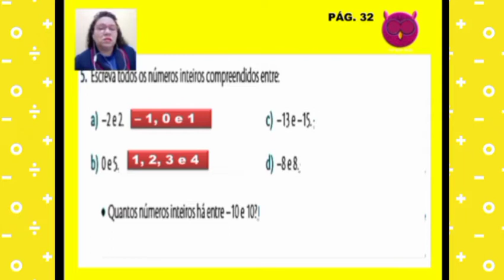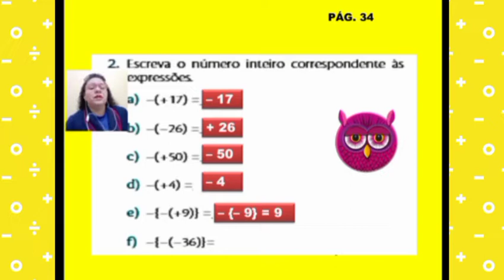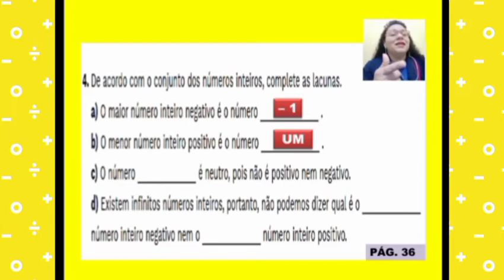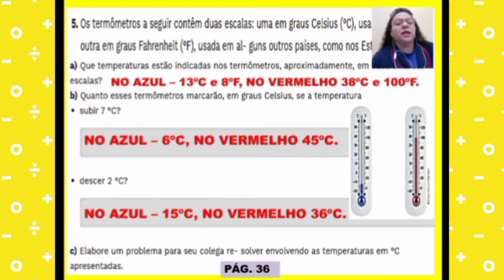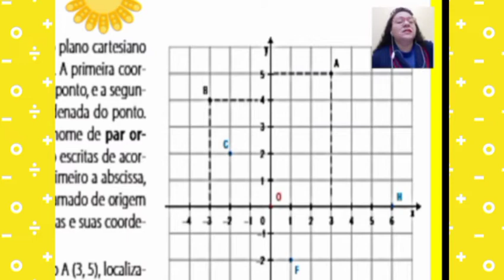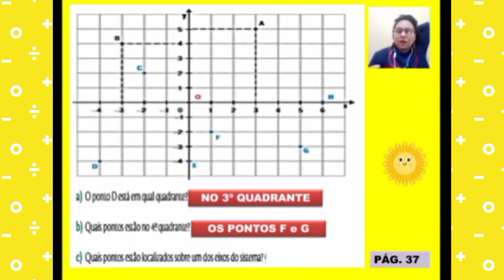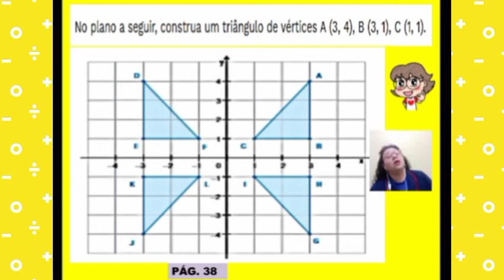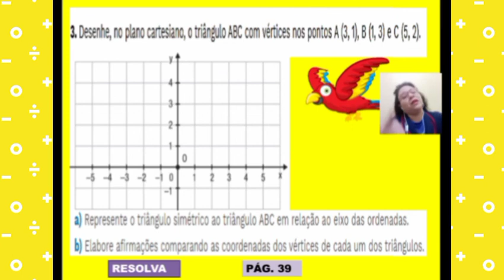📚 Assunto: Plano Cartesiano 📍Data: 18/02/2021